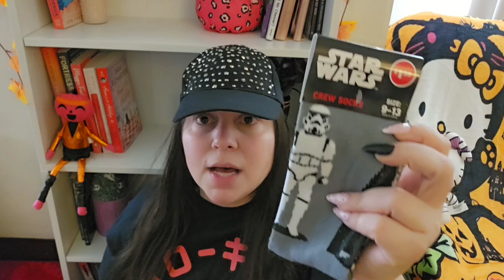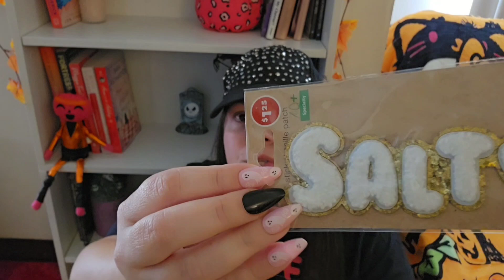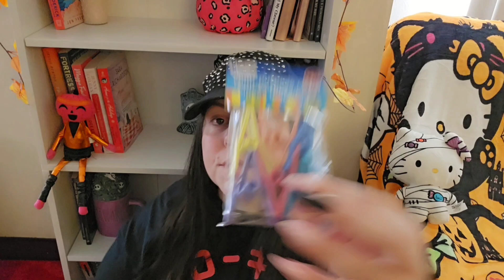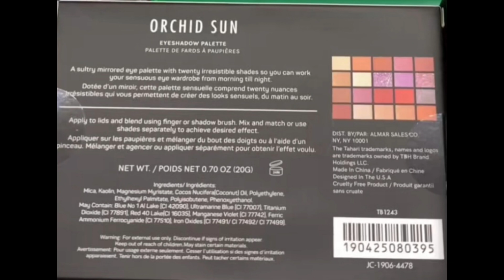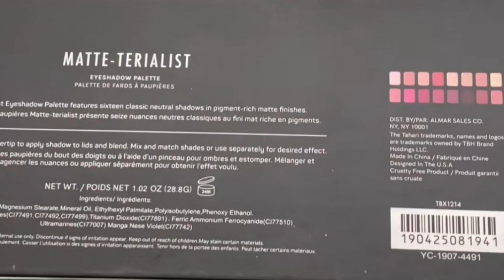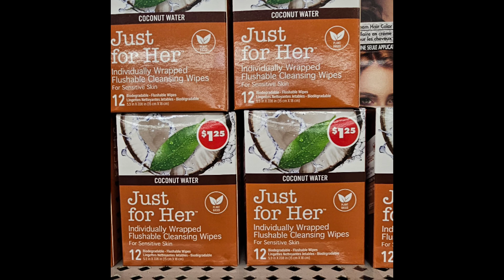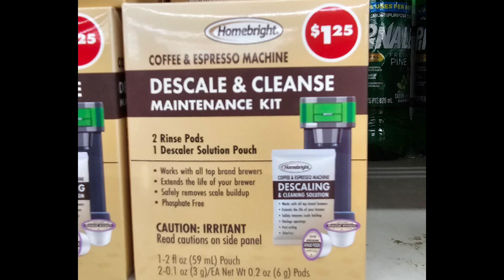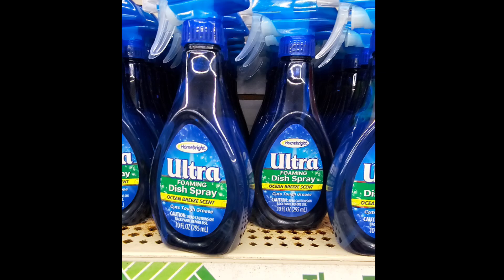💎 Dollar Tree Hidden Gems Guide Makeup, Crafts , Hygiene, Cleaning ETC Unbelievable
Today I found brand new items at Dollar Tree .
I found brand new makeup pallettes at Dollar Tree .
New Dollar Tree Items
New Dollar Tree haul
New Dollar Tree Craft
New Dollar Tree cleaning supplies
So many wonderful Dollar Tree Items

Welcome to the family ! YOU ROCK🐆

Hey Girlfriend 😘
I'm so happy you're here ! Reading your comments make my day . I hope you have a positive 💛

💰💸🤑🤑 Get your coins 🪙
Come save money with me on Fetch! Join w/ code 8R7YP2 for a point bonus.

Get cash back for shopping on Ebates! Sign up with my invite link for a $10 bonus when you shop at over 2,000 stores like Aliexpress,eBay, Macy's & Walmart.

🎀Sign up for Mercari and get $10 off your first purchase.

(Leave me your email to invite you )